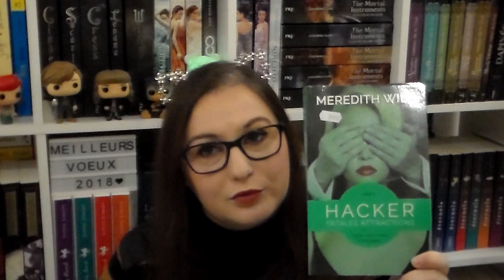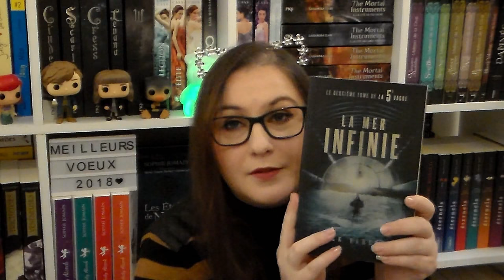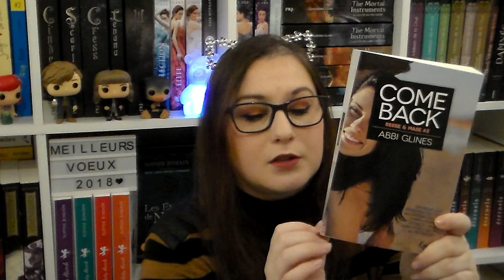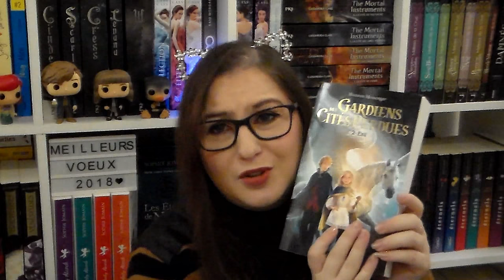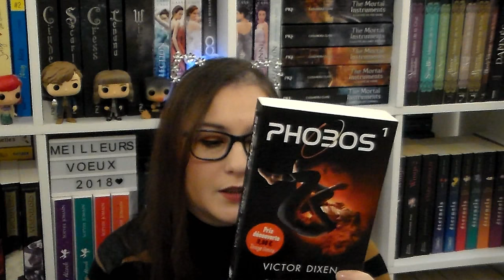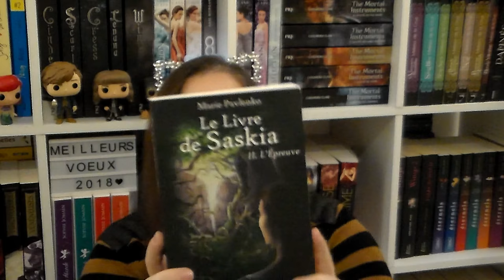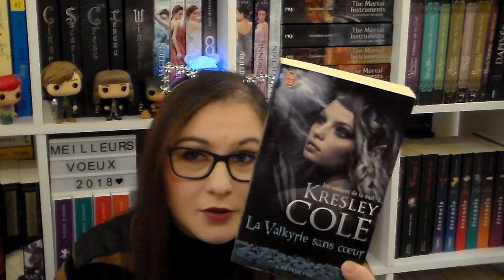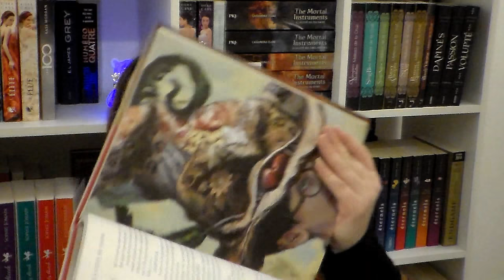[BOOK HAUL] Décembre 2017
📚 Rebecca Kean T4
📚 Walking Dead 25 26
📚 Lexi Smart a la mémoir qui flanche
📚 Les 100 le retour
📚 Hacker T2
📚 Hex Hall T2
📚 Carnet de routes
📚 Le pacte d'Emma
📚 La prophétie
📚 La mer infinie
📚 Hotel chambre 1
📚 Le monde émergé
📚 Come back
📚 La voleuse de secrets
📚 Marquer les ombres
📚 What light
📚 The effigies
📚 Les gardiens de la cité perdue
📚 The book of Ivy
📚 Les disparus du clairdelune
📚 Bad roméo
📚 Long night
📚 Adopted love
📚 Jamais deux sans toi
📚 Dangerous perfection
📚 Marked men
📚 Le souffle d'émeraude
📚 Les carnets de cerise
📚 Unbreak me
📚 Neon dreams
📚 Le livre de saskia
📚 La meute mercure
📚 La meute du phoenix
📚 Maeve Regan T4
📚 Simple perfection
📚 La mémoire de babel
📚 Les ombres de la nuit
📚 Harry potter

乂❤‿❤乂